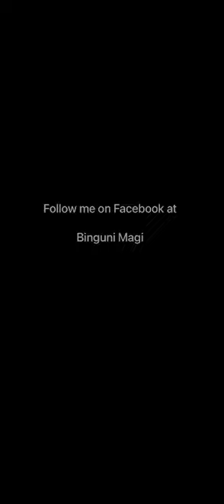Woman nowadays are preaching against the same thing they doing to men